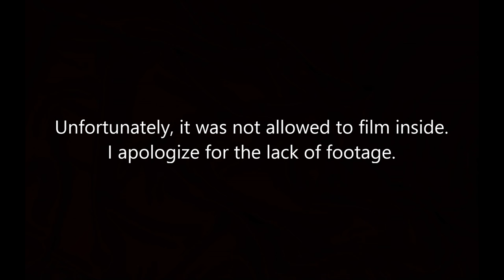Barcelona: Days 3 - 5 | Swim With Me + Flamenco show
Filmed with a potato of course.